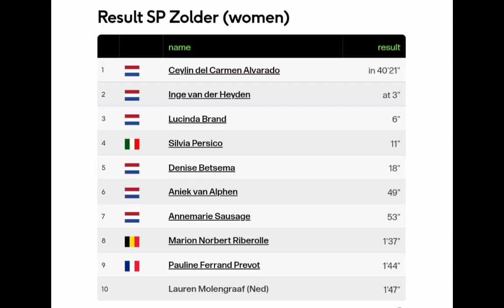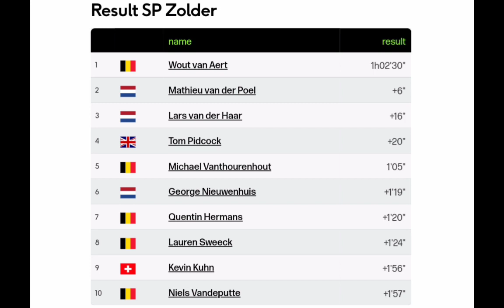Wout van Aert Wins | 2022 Superprestige Heusden-Zolder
Wout van Aert was quoted saying "."
Classification

1  Wout van Aert

Music
1.
2. Splice app (GoPro)
Upcoming events
Tread Worn Journeys 體育頻道
فقي قناة الرحلات البالية الرياضية
ट्रेड वॉर्न जर्नी स्पोर्ट्स चैनल
Banda de rodadura gastada Journeys Sports Channel
Tread Worn Journeys Chaîne sportive
ট্রেড ওয়ার্ন জার্নিস্ স্পোর্টস চ্যানেল
Спортивный канал Tread Worn Journeys